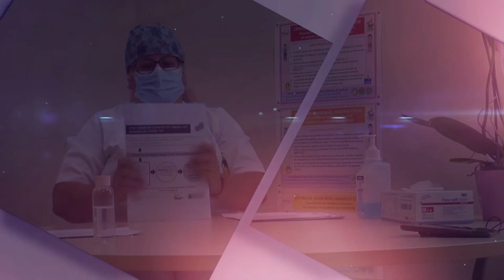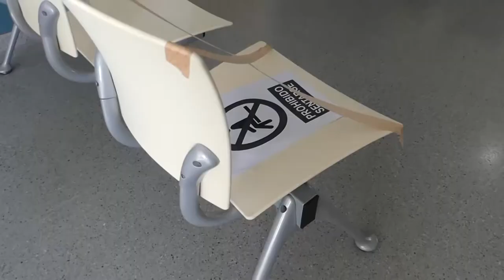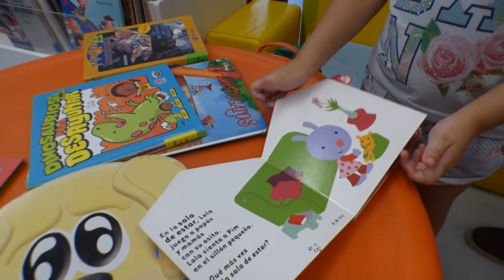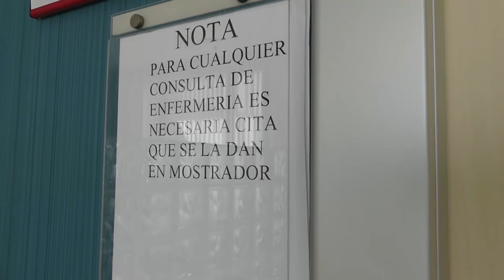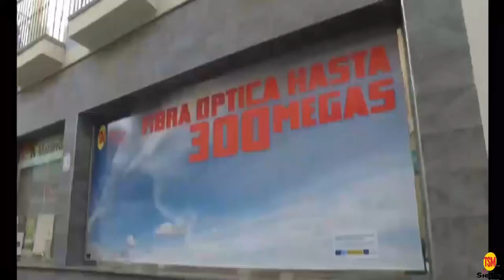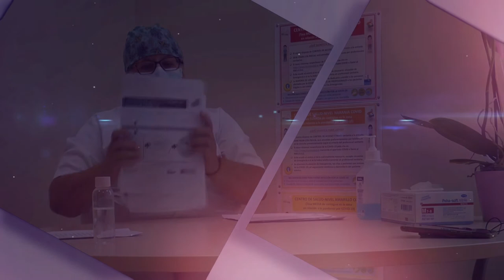DOCTORA CÁCERES PROG D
Programas de salud realizados por TeleSatelite Mazarrón en colaboración directa con Cruz Roja. Infórmate sobre la Covid-19 en tu TV local. Programa realizado 1 de Septiembre 2020 en el Centro de Salud de Puerto de Mazarrón Área II